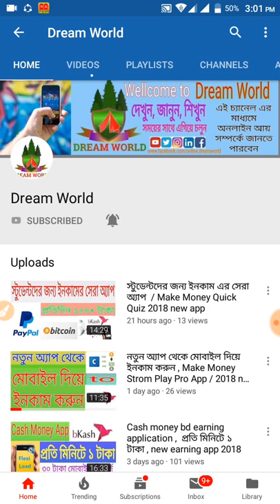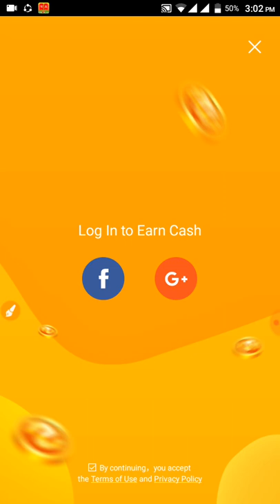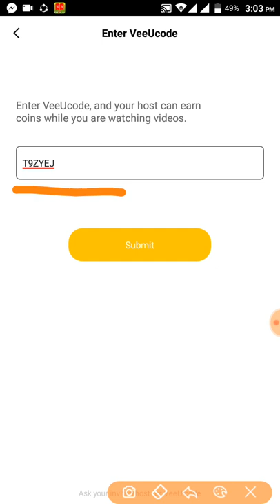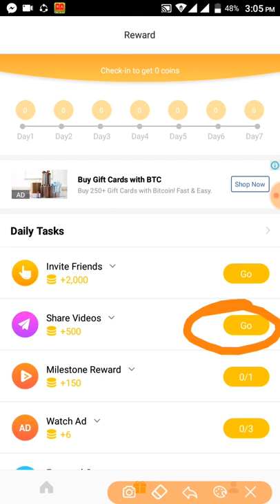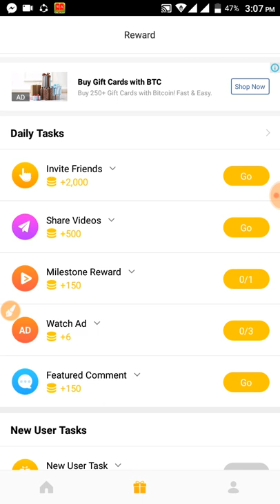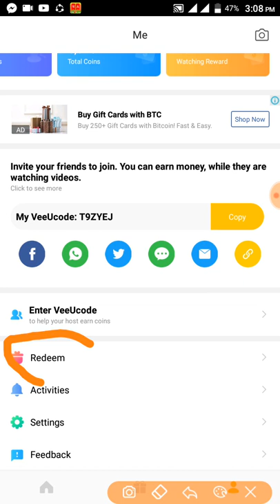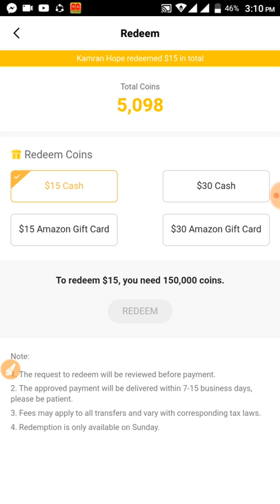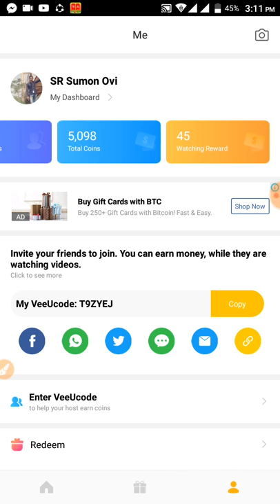ভিডিও দেখে ইনকাম করুন / Watching Video unlimited earn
Earn Extra Cash just Watching Videos

Then Start Earning. Thanks

Veeu App Download Link

Invitation Code/Reffer Code

T9ZYEJ

Invitation Code এর জায়গায় উপরের কোর্ডটি ব্যবহার করে বোনাস নিয়ে নিন

T9ZYEJ